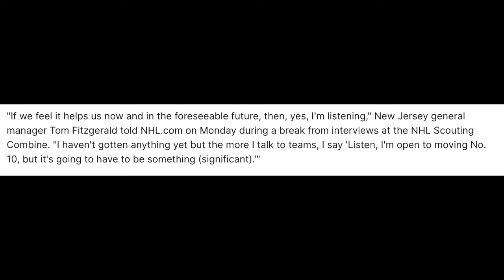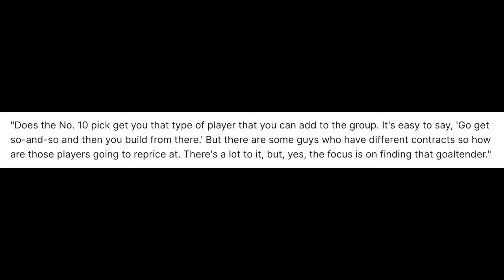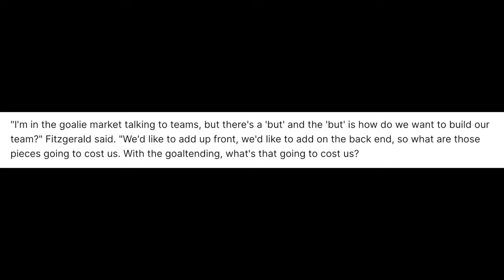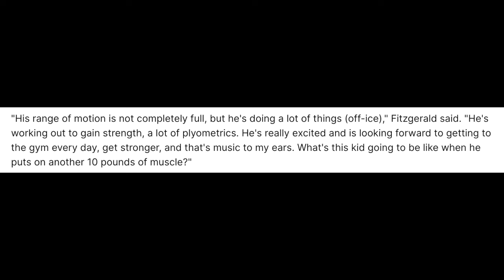Tom Fitzgerald is Open to Trading Away The 10th Overall Pick in The Draft... Is That a Smart Move?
Mike Morreale (NHL.com) recently published an article centered around a conversation he had with general manager, Tom Fitzgerald. The New Jersey Devils will have the 10th overall pick in this year's NHL Draft, and Fitzy said that he's open to trading it away. Obviously, one of the main priorities is for the Devils to get a goalie. There's no guarantee that the pick will be traded. But, it's still good indemnity to have in a trade.

Monopoly GO!: Get in the game and join your friends. The mobile hit twist on classic MONOPOLY.

eBay Motors: For parts that fit, head to eBay Motors and look for the green check. Stay in the game with eBay Guaranteed Fit at eBayMotos.com. Let’s ride. eBay Guaranteed Fit only available to US customers. Eligible items only. Exclusions apply.

Policygenius: Check life insurance off your to do list in no time with Policygenius. to get your free life insurance quotes and see how much you could save.

FanDuel: FanDuel, America’s Number One Sportsbook. Right now, NEW customers get ONE HUNDRED AND FIFTY DOLLARS in BONUS BETS with any winning GUARENTEED That’s A HUNDRED AND FIFTY BUCKS – win or lose! Visit FanDuel.com/LOCKEDON to get started.

Thumbnail credit: Getty